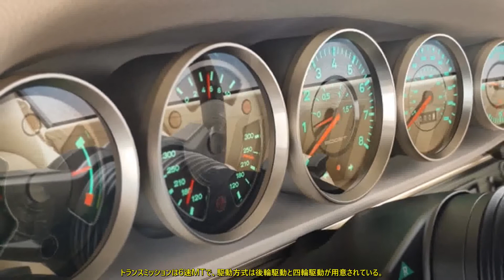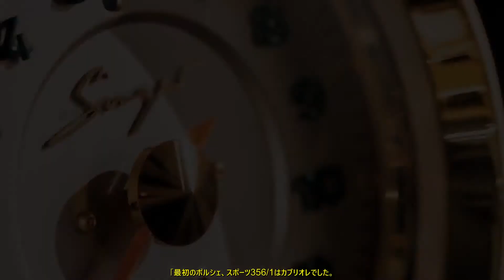空冷フラット6のポルシェ930型911 カブリオレ仕様の最新レストモッド発表 シンガー | 車の話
米カリフォルニア州に拠点を置くシンガー・ヴィークル・デザイン社は、ポルシェ911ターボ（930）のカブリオレ仕様のレストモッドを公開しました。快適性を重視したセッティングで、空冷フラット6を搭載しています。